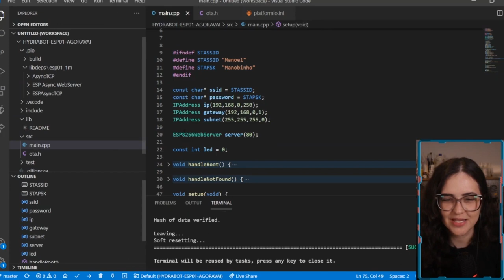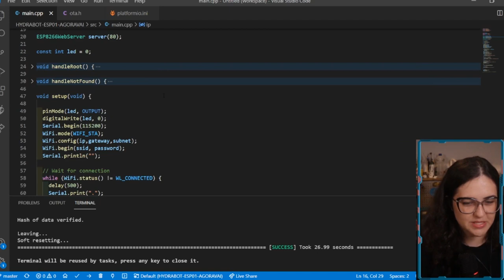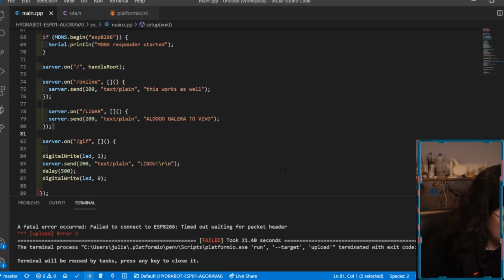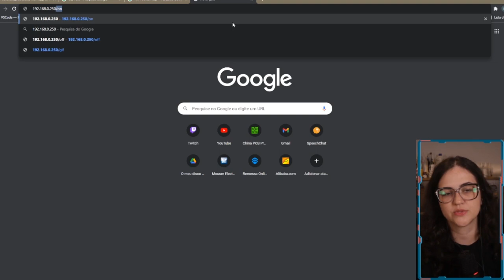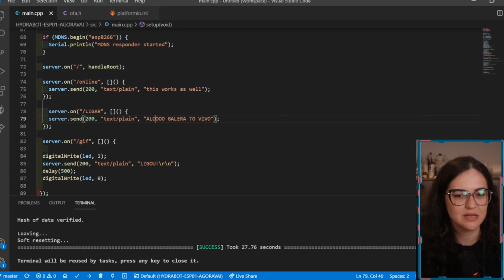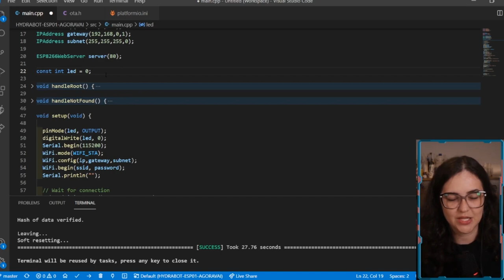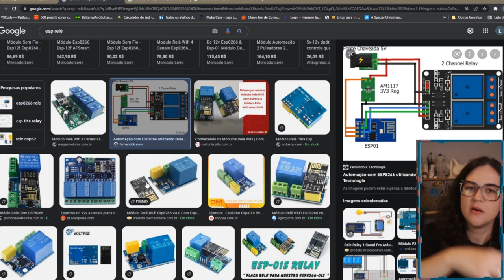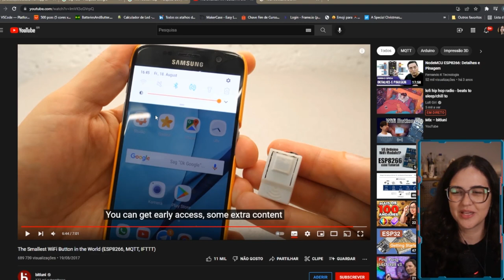ESP01 - INTRODUÇÃO A PROJETOS IOT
Vem pegar essas dicas de como começar no IOT com o EP01